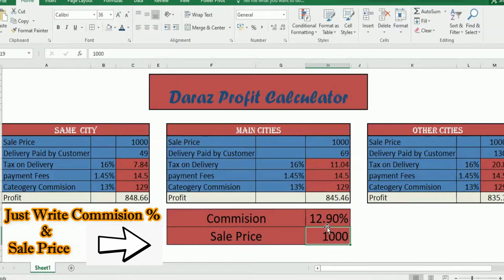How to Calculate Daraz Profit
Buy This Software From Daraz